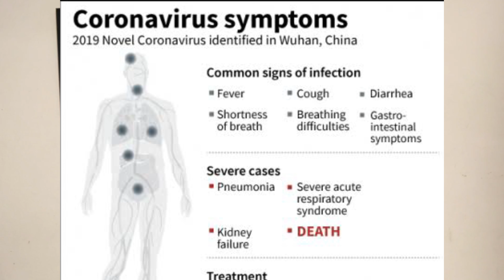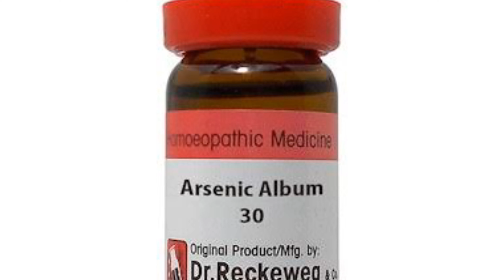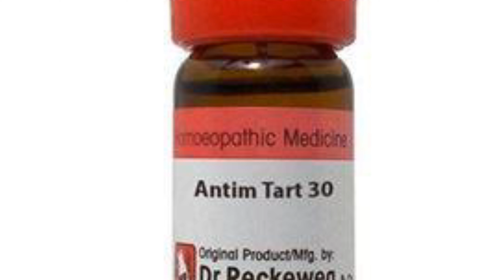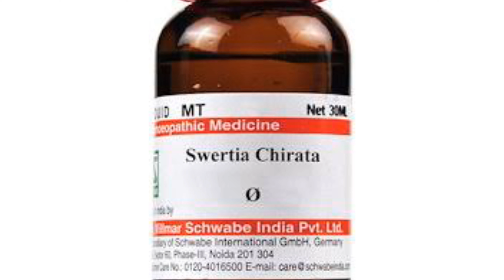What is Corona Virus ? || Corona Virus Treatment || Homeopathic Treatment Of CoronaVirus || 2019ncov